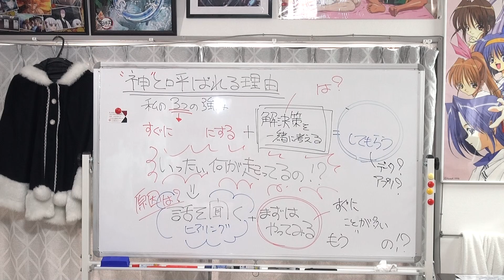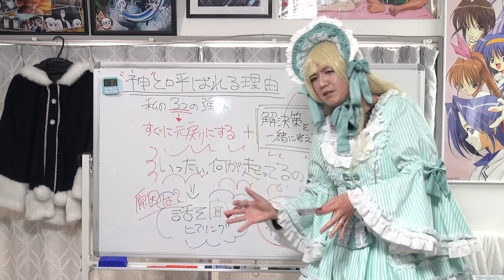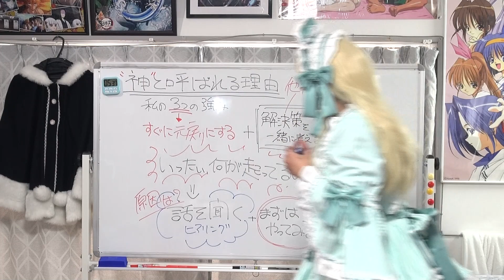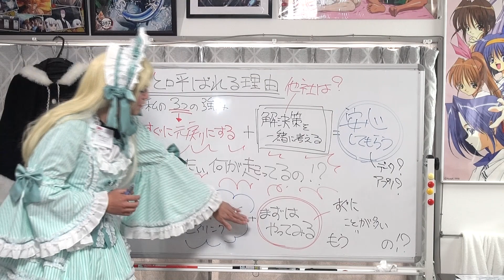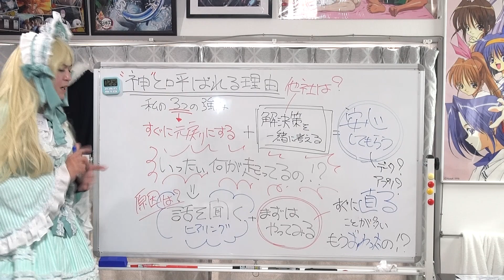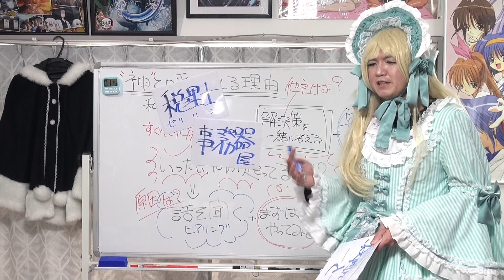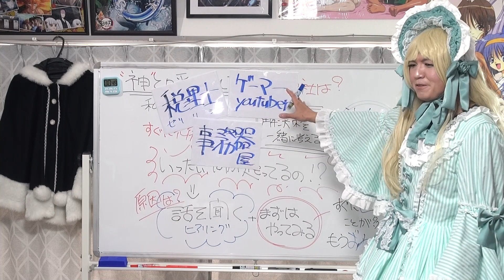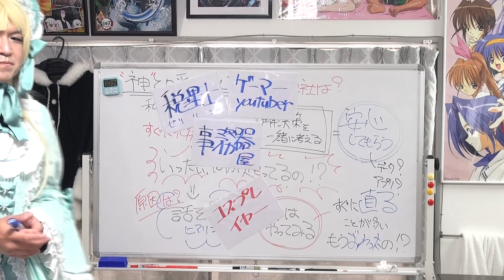2023年02月15日”神”と呼ばれる理由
2014年3月に創業してから9年。創業と同時にBNIに入会し、
様々な人と出会い、研鑽を重ね、順調に成長することができました。
300万円近くあったカードリボ借金を返済し、念願だった住宅を購入。
さらに新に事務所を借りることもできました。
「パソコン修理」に特化し、大手の競合もありながら、
「元通りにする」「ひと晩でなおす」「直らなかったらお金は
いらない」という３つの強みを活かすことで、
ついにはお客様から「パソコンの“神”」と呼ばれるようになりました。
メインプレゼンでは、どうしてそう呼ばれるに至ったか、お話しします。
そして、私を知っていることが、
実はあなたの強みになるその理由をお伝えします。